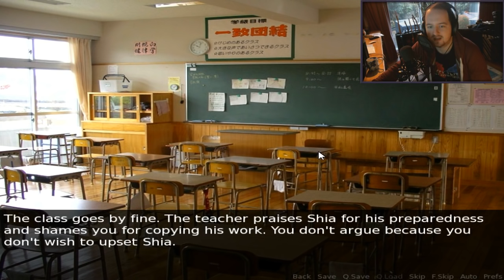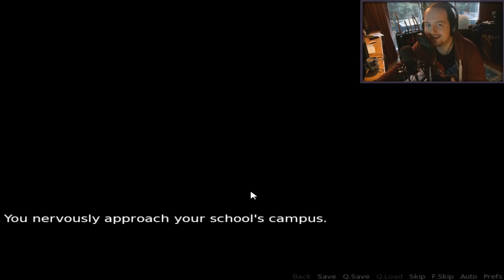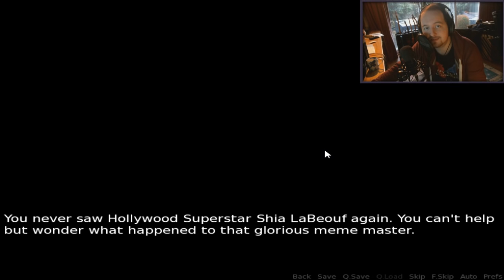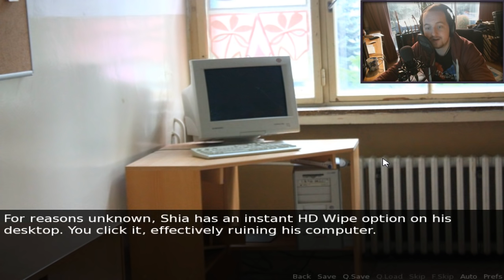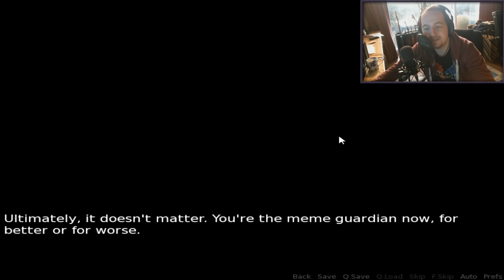SHIA LABEOUF DATING SIMULATOR!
Shia LeBeouf Meme Master Dating Simulator... No, really...!
TeamTC! PLEASE POKE THAT LIKE BUTTON! *pokes*
SUB and join TeamTC HERE!

Do it. JUST DO IT! Have you ever wondered what it would be like to get to know a Hollywood movie star? Well, thanks to the internet and slightly dated memes, Shia LaBeouf can help you!

Shia LaBeouf: Meme Master Dating Simulator is exactly what is sounds like. Embark on a journey of dank memes and love as you meet the new transfer student: Hollywood Superstar Shia LaBeouf. There are 10 total endings. Can you find them all?

Please hit LIKE and SUB for more Minecraft Done Fun :)

Do you like Minecraft? Join my server!
SERVER IP - TeamThnxCya.net

Outro music/in video music -
Viceroy Danny Von B by Big Giant Circles

Do you fancy owning your own Minecraft server? I HIGHLY recommend McProHosting! Check them out here to get a discount!

This video contains Minecraft let's play / mod showcase and or song/parody gameplay, uploaded under standard youtube license by ThnxCya. Please do not re upload